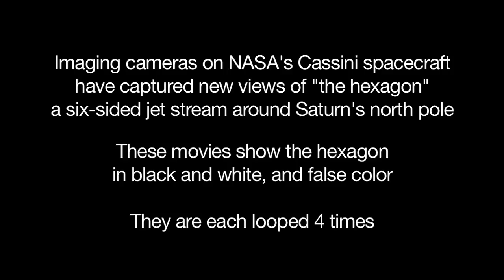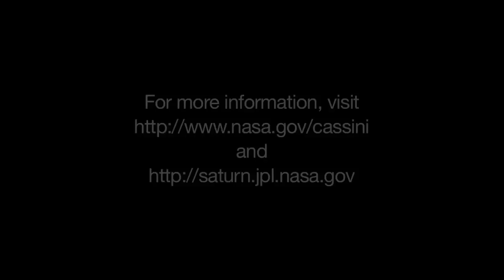Saturn's Crazy Hexagon in Full View | NASA Space Science HD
The unique six-sided jet stream around Saturn's north pole has become known as "the hexagon." Please rate and comment, thanks!